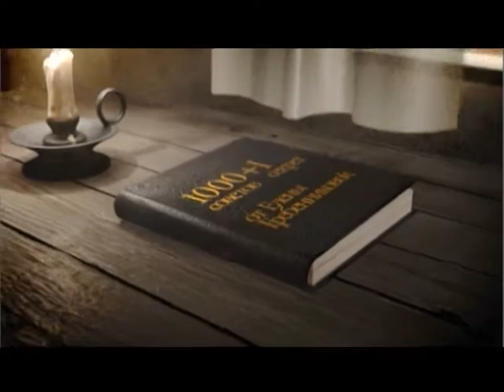Реклама Гребенникова подводный душ массаж MPEG2 ARCHIVE PAL